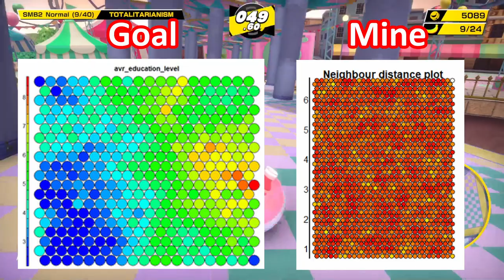STEM vs Non-STEM degrees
The grass is always greener on the other side